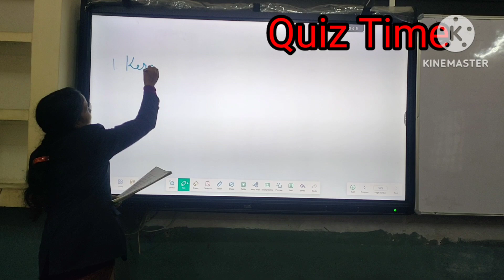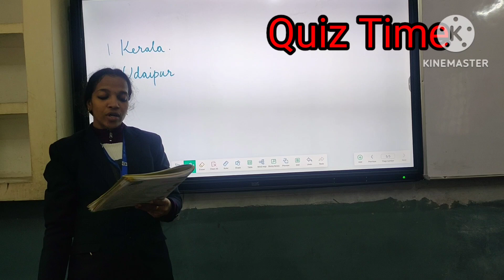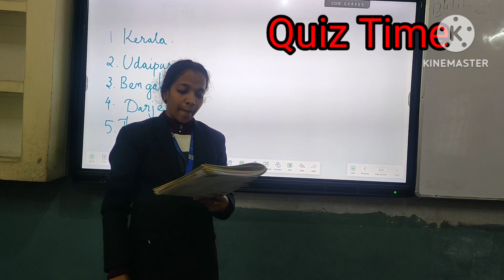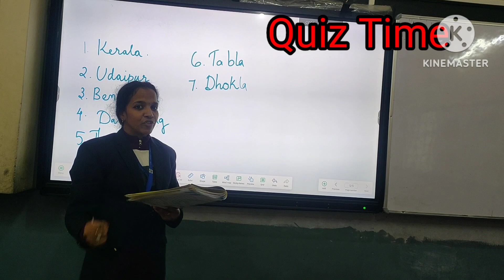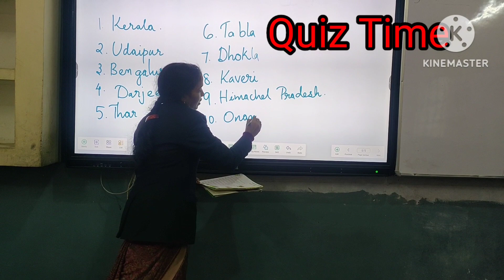Class 3 GK Quiz Time